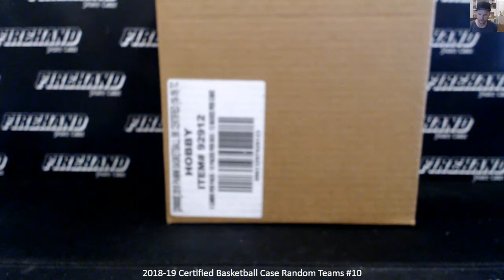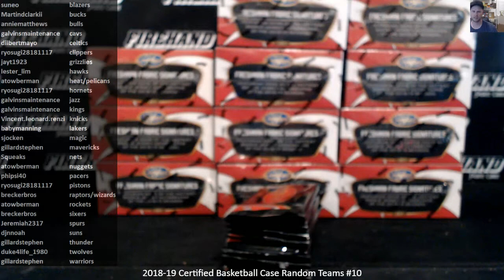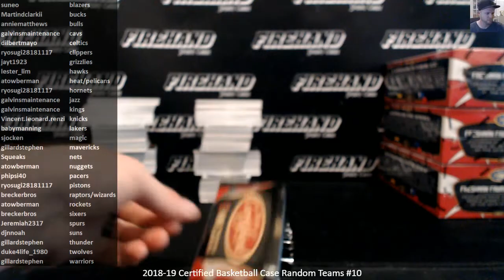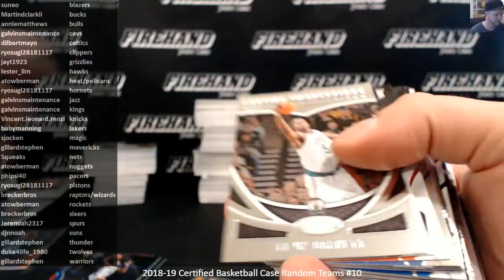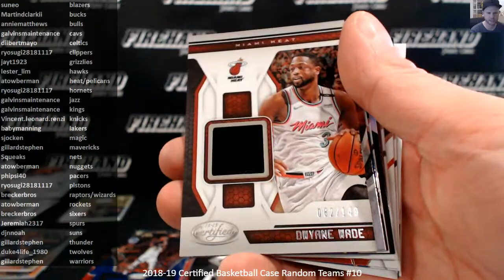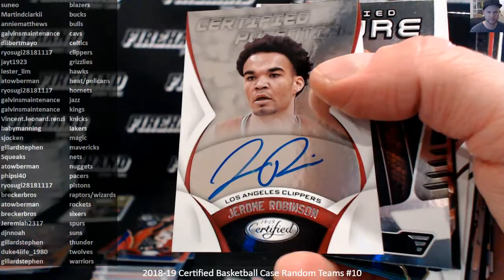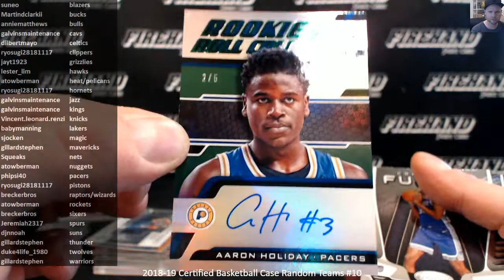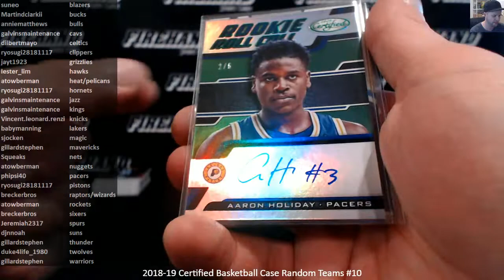2018-19 Certified Basketball Case Random Teams #10 ~ 12/28/18